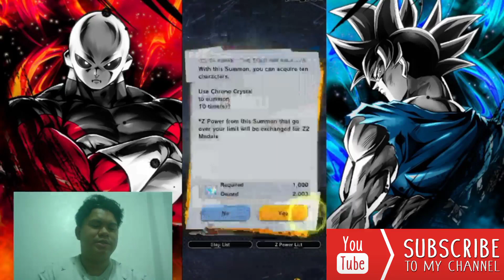SUMMON FOR ULTRA HIT!!! COULD I PULL IT?! | Dragon Ball Legends